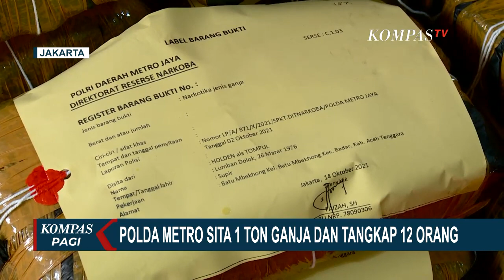Polda Metro Jaya Ungkap Jaringan Pengedar 1,37 Ton Ganja di Jakbar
KOMPAS.TV - Polda Metro Jaya mengungkap jaringan pengedar ganja di Jakarta yang berasal dari Aceh dan Medan dengan barang bukti satu ton lebih ganja.

Anggota Direktorat Reserse Narkoba Polda Metro Jaya menyita 1,37 ton ganja dari jaringan Aceh-Medan dengan menangkap 12 anggota sindikat, satu ton lebih ganja kering itu ditaksir senilai hampir Rp 7 miliar.

Menurut polisi, ganja ini biasanya digunakan remaja saat berkumpul dengan teman dan sebelum terlibat tawuran.

Melansir dari Kompas.com, adapun 12 pengedar yang ditangkap berinisial RH, N, A, IT, MA, AK, B, IU, MH, R, E, dan H. Mereka ditangkap di empat lokasi berbeda yakni Ciputat Timur, Tangerang Selatan; Tambora, Jakarta Barat, Aceh, dan Medan.

"Poin penting yang perlu saya sampaikan kepada rekan-rekan semua bahwa konsumen narkotika jenis ganja masih cukup menjanjikan di Jakarta," kata Fadil dalam keterangannya, Senin (18/10/2021).

Polda Metro Jaya memiliki program RW bebas narkoba untuk memperkuat pertahanan terutama di lingkup keluarga, mengingat yang menggunakan ganja kebanyakan usia remaja.

12 tersangka ditangkap di 4 lokasi dari hasil pengembangan kasus penggerebekan ganja di Ciputat Timur dan Tambora Jakarta Barat.

Kini pengembangan kasus terus dilakukan karena ada enam orang yang masih dicari.